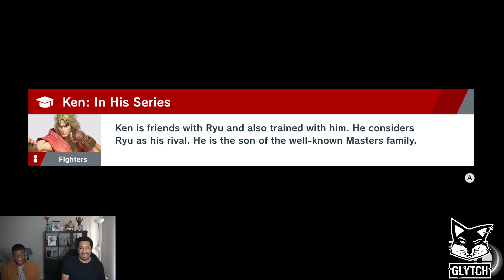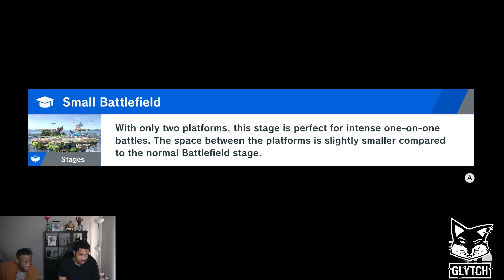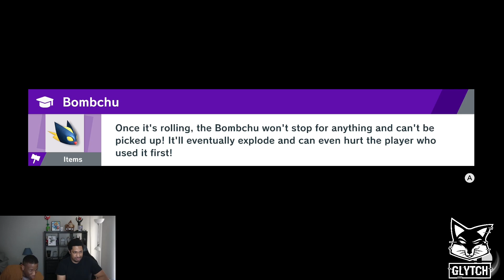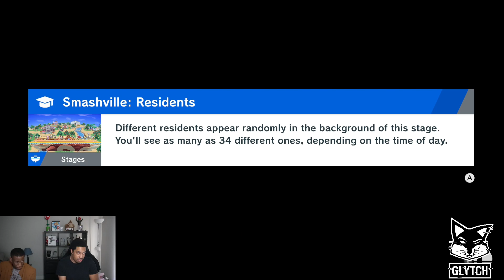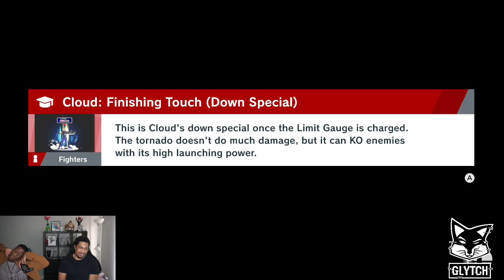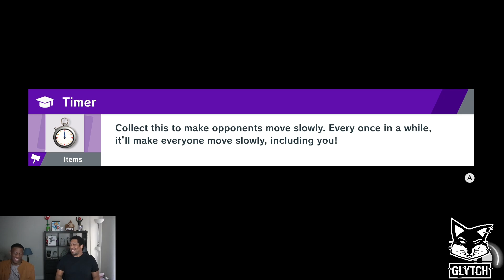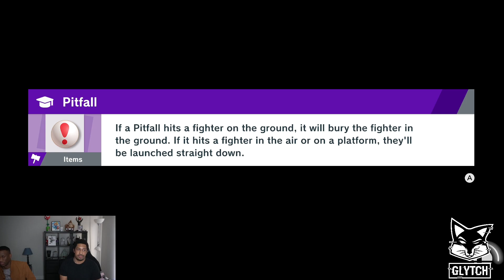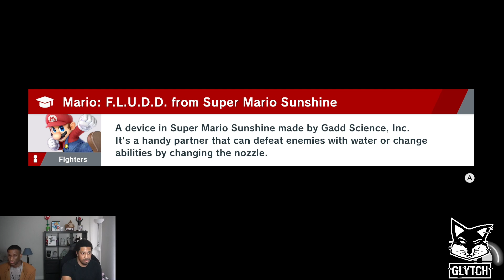Larry Lurr (Fox, Falco) vs Zenyou (Mario, Cloud) | 28 Feb '23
Please follow Larry's socials